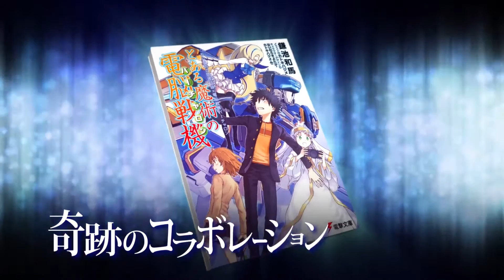A Certain Magical Virtual On • Teaser Trailer • PS Vita • PS4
A Certain Magical Virtual On
電脳戦機バーチャロン×とある魔術の禁書目録 とある魔術の電脳戦機
Genre : Action
PS Vita TV compatibility : TBA
Publisher : SEGA
Developer : SEGA
Language : Japanese
Release dates : 2018
Code : VLJM-?